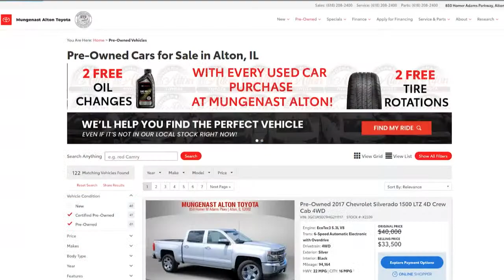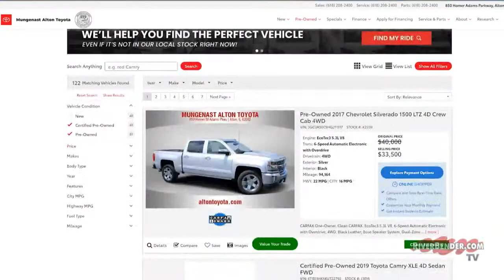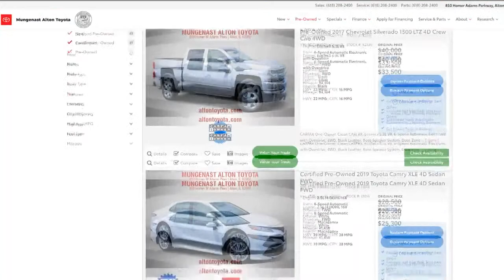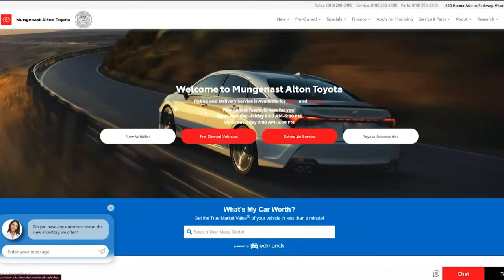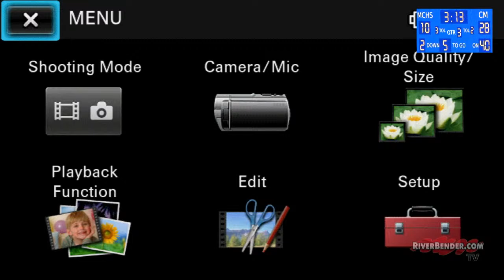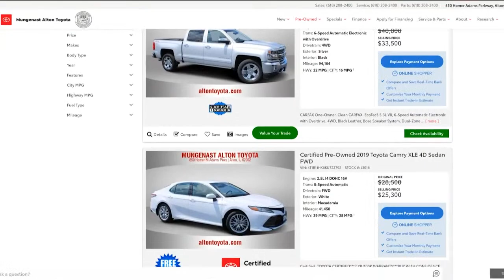Civic Memorial Eagles at Marquette Catholic Explorers Football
The football season has arrived! The Explorers and Eagles kick off our broadcast season at Public Schools Stadium in Alton.